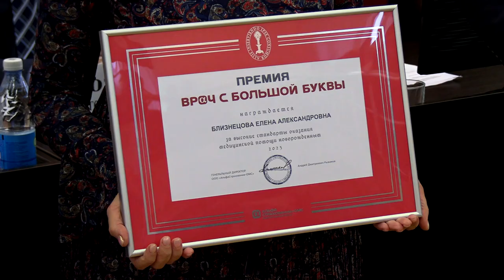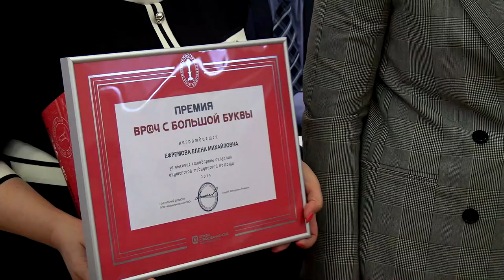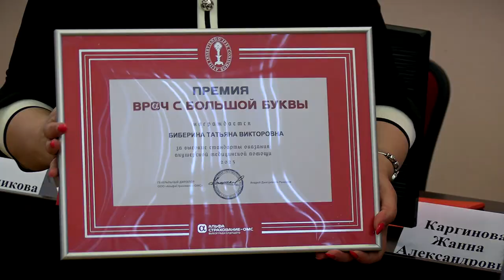В Твери прошло занятие в Школе главных врачей